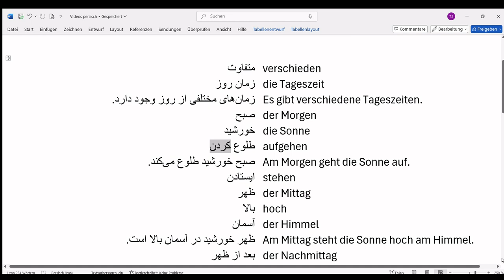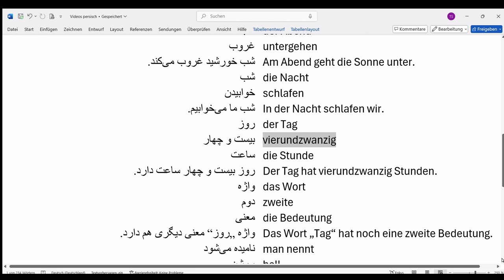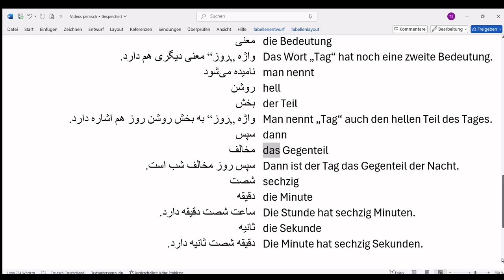Persisch-Deutsch (فارسی-آلمانی) 22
کلاس آلمانی برای فارسی‌زبانان